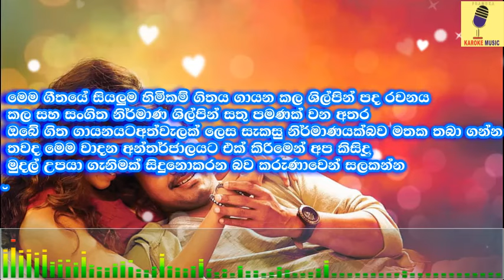Sanda Renu Wahena(Remake) - Shihan Mihiranga Karaoke Without Voice